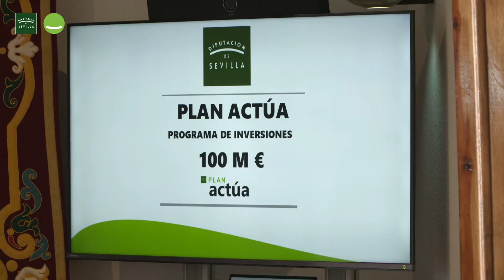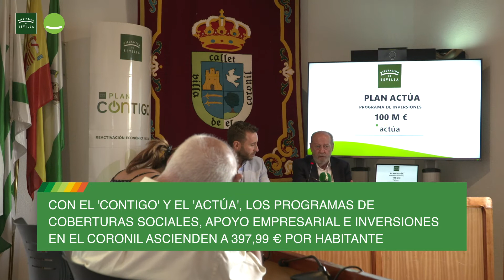El Coronil. Casi medio millón de euros del Plan Actúa